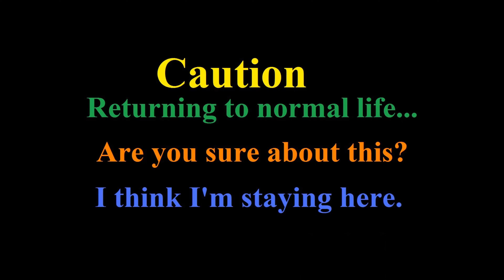Cyberpunk 2077 - Automatic Love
(These exist but my activity may vary as they have been unproductive.)